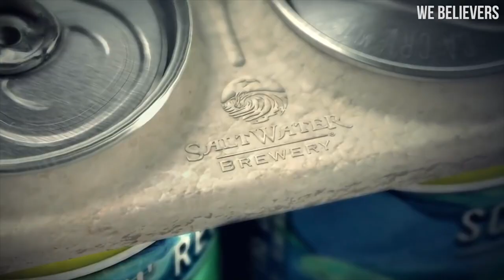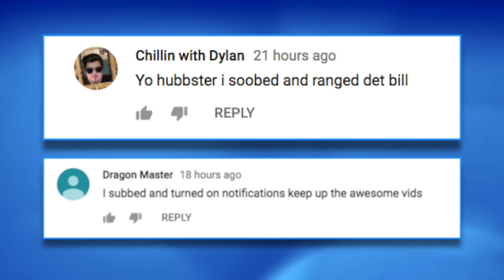People Swin With Dolphins Under Water, Secret Function of Fire Trucks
Actual footage of people swimming with a million dolphins in the ocean.